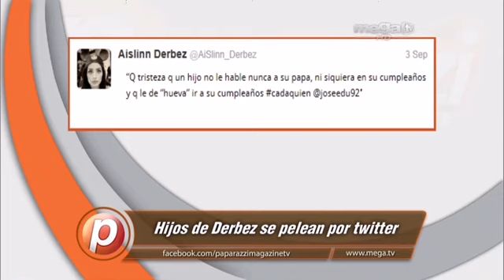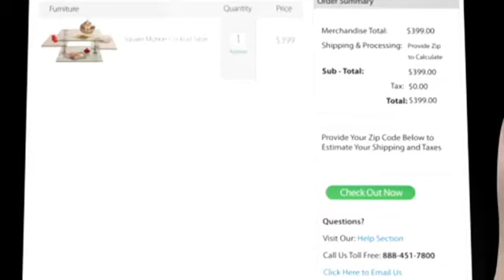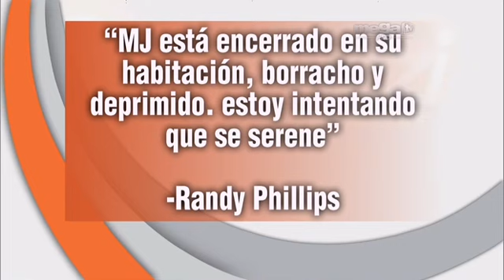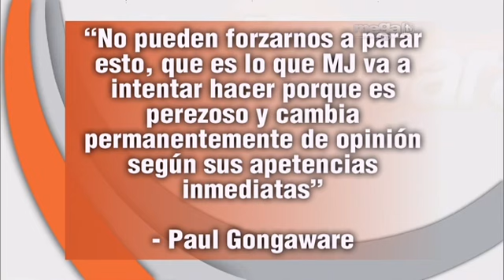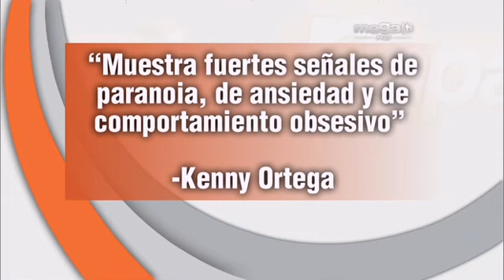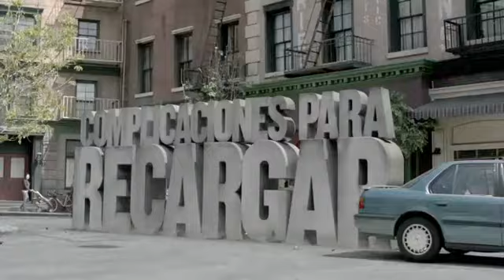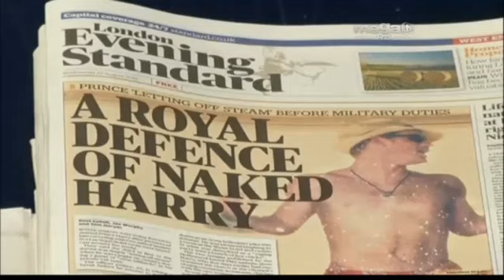paparazzi2 sept05 web